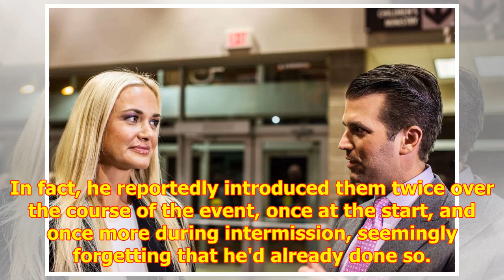Trump Reportedly Tried To Convince Vanessa Not To Divorce Don Jr.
This week brought news that th...